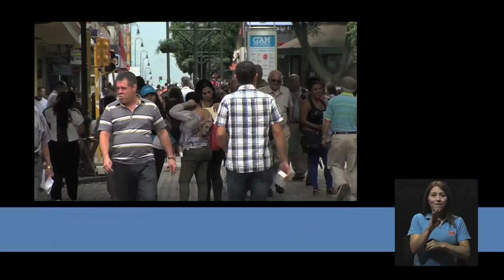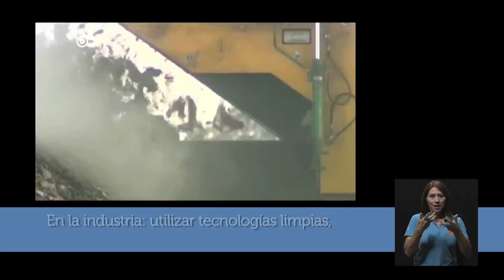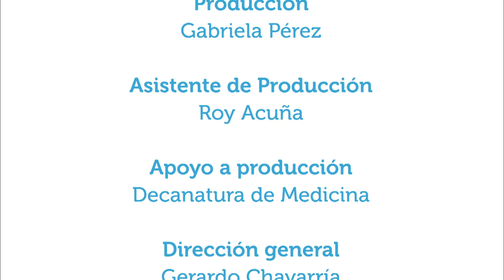La calidad del aire y nuestra salud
5oct2015. La calidad del aire afecta la salud del ser humano, de los animales y las plantas. En este capítulo de Vivir Mejor se conversa con el especialista en calidad de aire José Félix Rojas, del Laboratorio de análisis ambiental de la Universidad Nacional, acerca de este asunto de salud pública y de responsabilidad de cada persona.